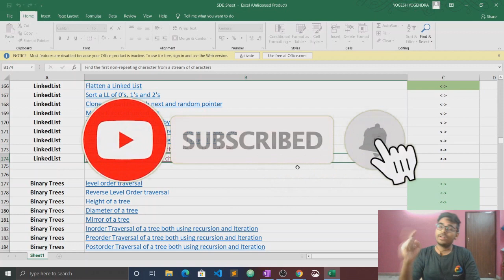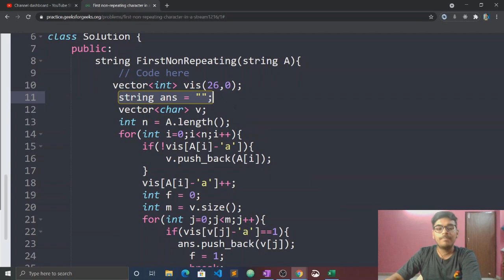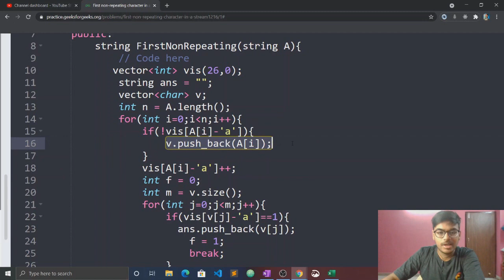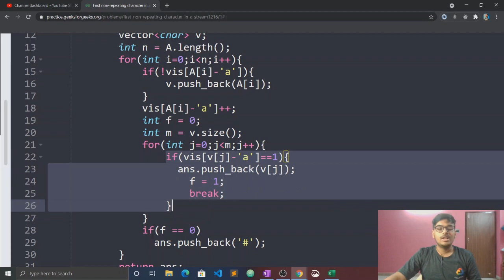First non-repeating character in a Stream | LinkedList | GFG | Love Babbar DSA Sheet | Amazon🔥🔥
Hey, Guys in this video I have explained with code how we can solve the problem 'First non-repeating character in a stream '.